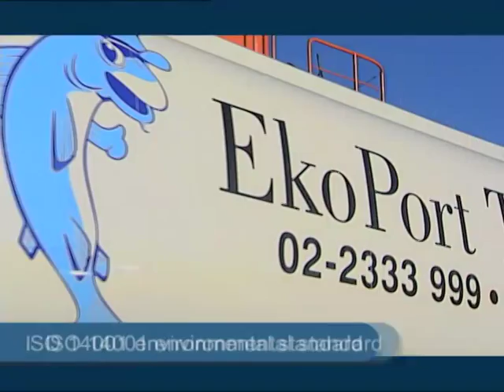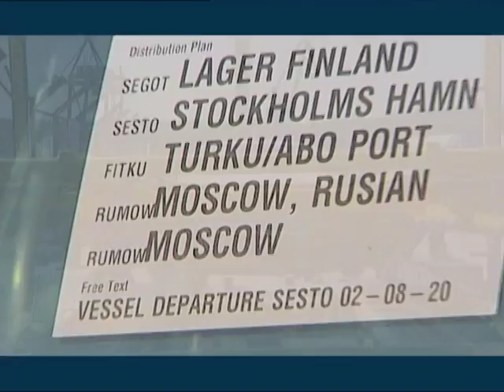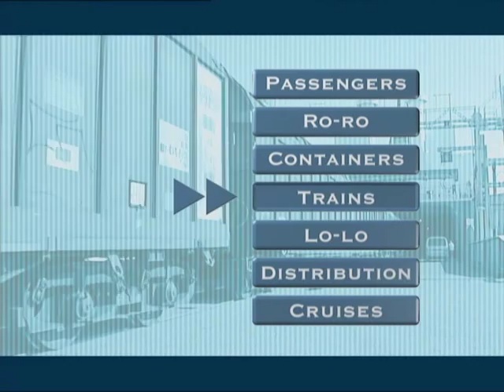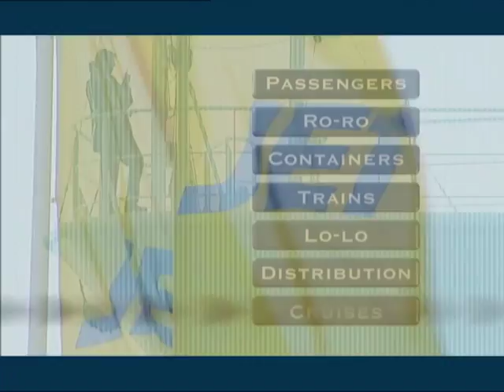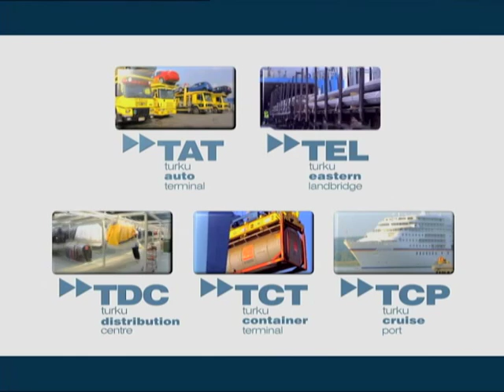Turun Sataman esittelyvideo vuodelta 2002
Turun sataman esittelyvideo vuodelta 2002 / Port of Turku´s presentation video from year 2002 Tekijä / Made by: Montaasi Media Oy